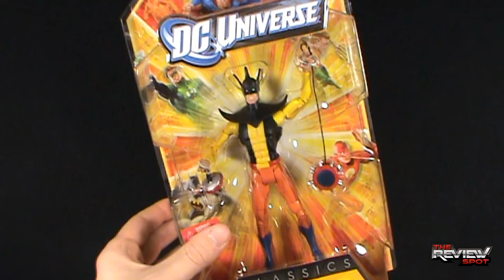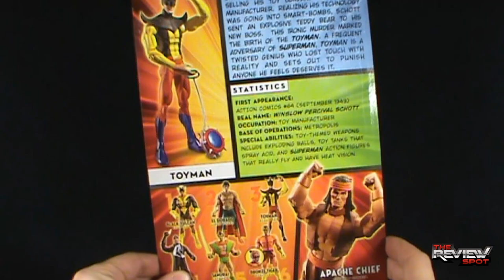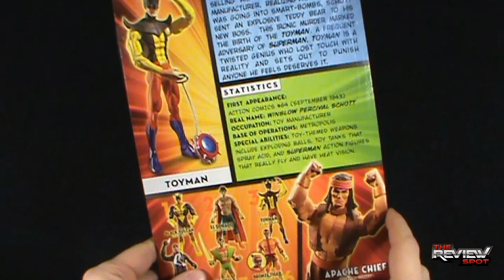Toy Spot - Mattel DC Universe Classics Wave 18 Toyman